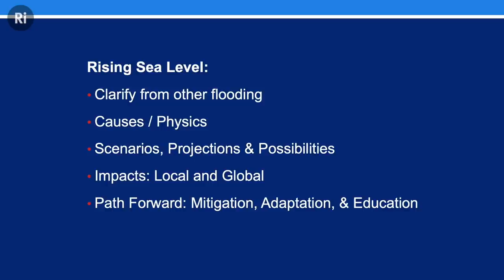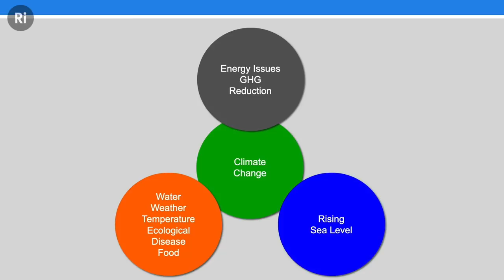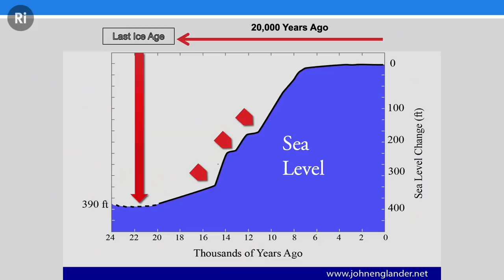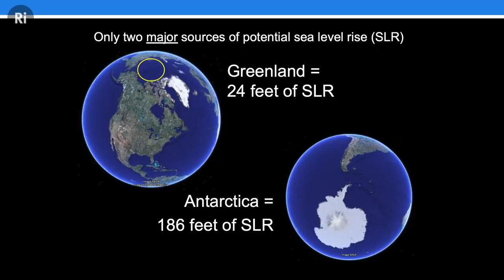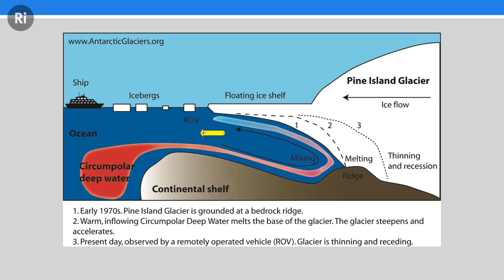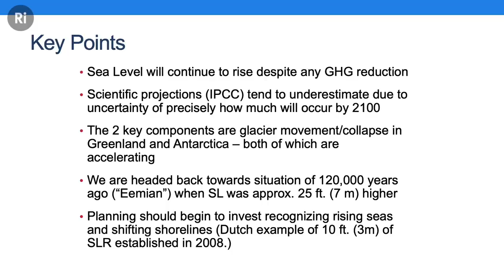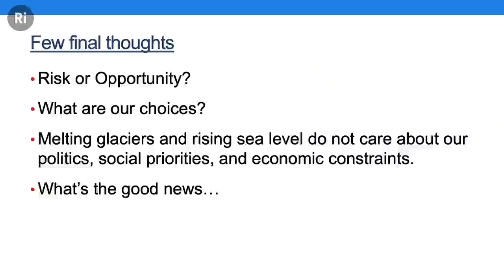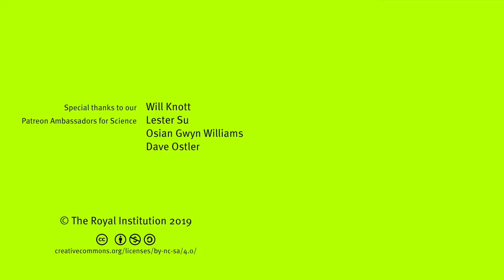Sea Level Rise Can No Longer Be Stopped, What Next? - with John Englander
Sea level rise can no longer be stopped, so it is urgent that we commence intelligent adaptation as a high priority, argues John Englander.

Rising sea level will permanently alter coastlines and is perhaps the most profound long-term aspect of climate change affecting coastal communities everywhere, as well as the global economy. The phenomenon is often overshadowed by short-term flood events, though it will elevate those too. In this talk, oceanographer and author John Englander highlights some surprising scientific aspects of sea level rise, including the latest projections for the coming decades, eventually many meters above present.

John Englander is an oceanographer, consultant and leading expert on sea level rise. His broad marine science background coupled with explorations to Greenland and Antarctica allows him to see the big picture of sea level rise and its revolutionary impacts.

This talk was filmed at the Ri on 11 February 2019.

Darren Jones, Dave Ostler, David Lindo, Elizabeth Greasley, Greg Nagel, Ivan Korolev, Joe Godenzi, Lester Su, Osian Gwyn Williams, Radu Tizu, Rebecca Pan, Robert Hillier, Roger Baker, Sergei Solovev and Will Knott.